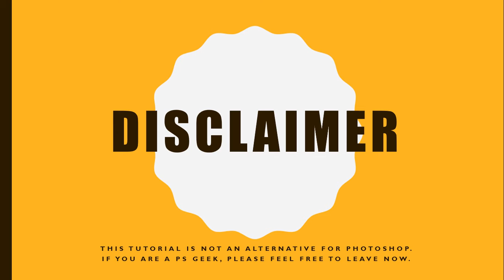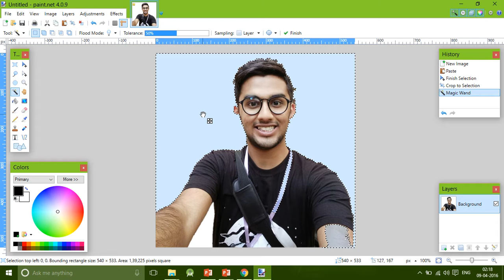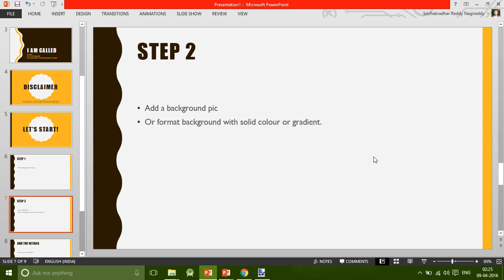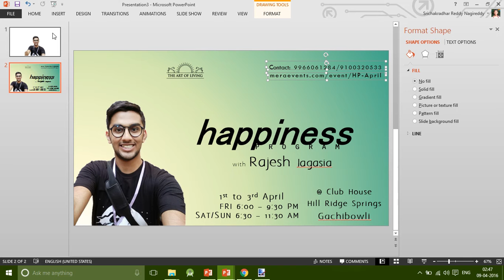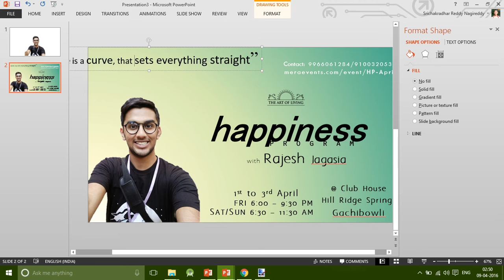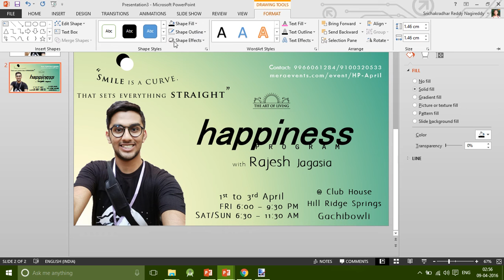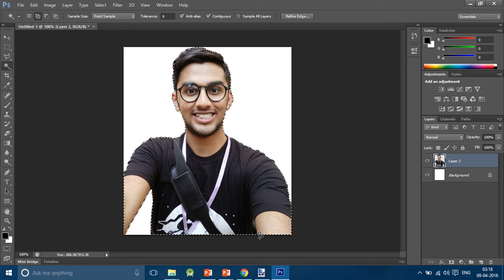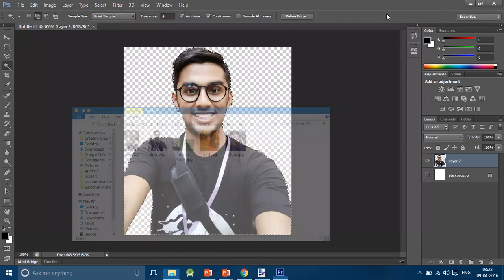Make a poster fast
and Power Point comes with Microsoft Office.
You are ready to go!